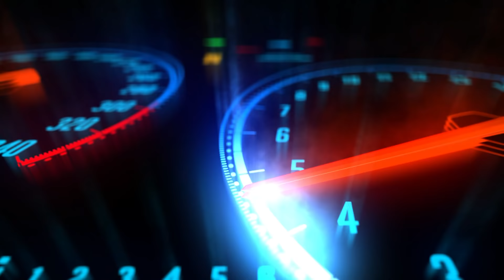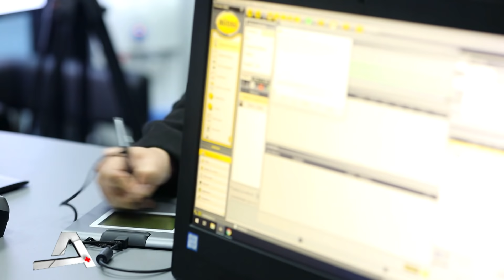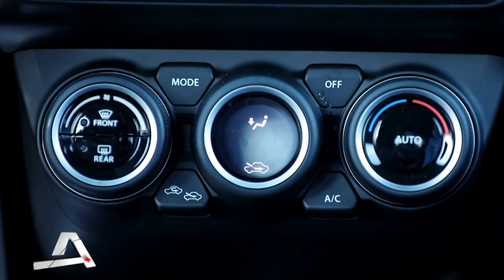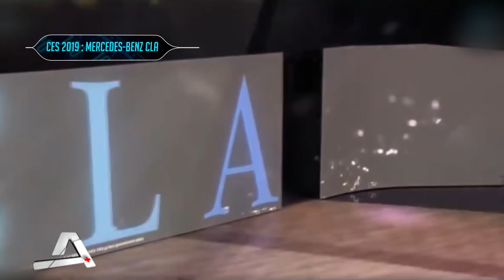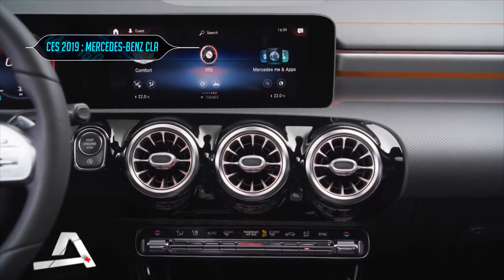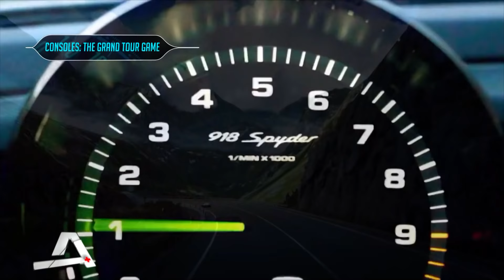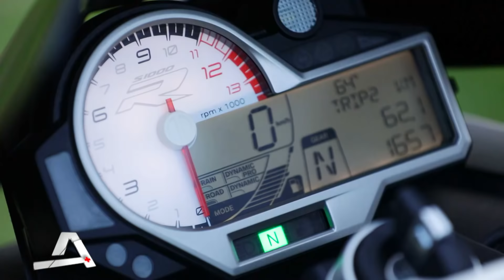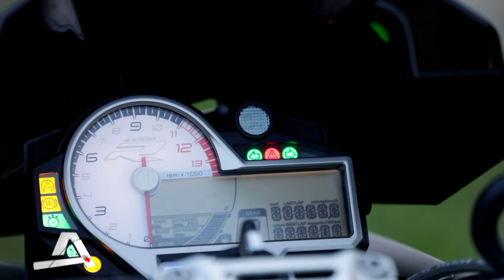Auto Plus S05 Episode 14 13-01-2019